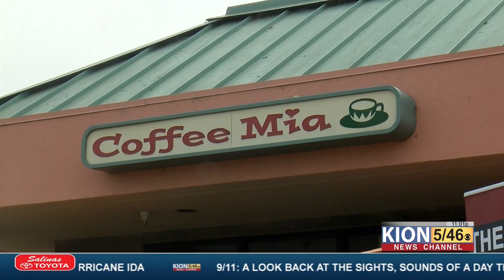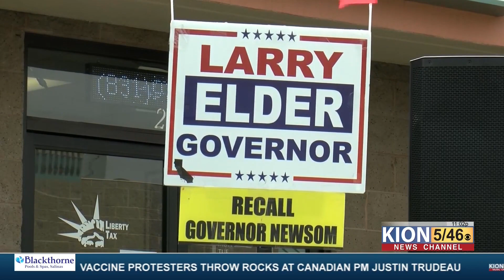LARRY ELDER VISITS MARINA